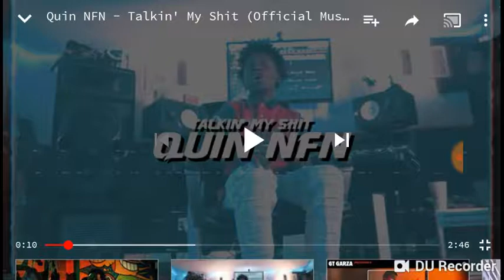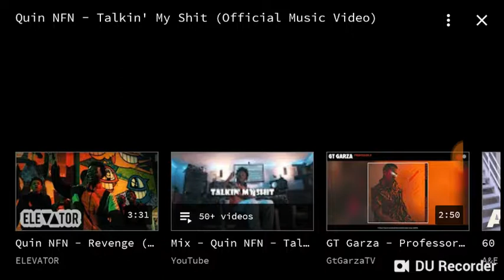Quin nfn talkin my shit reaction